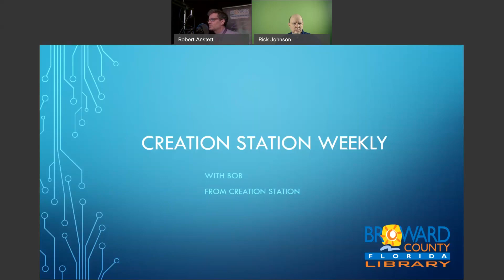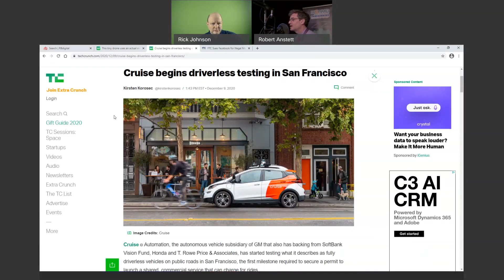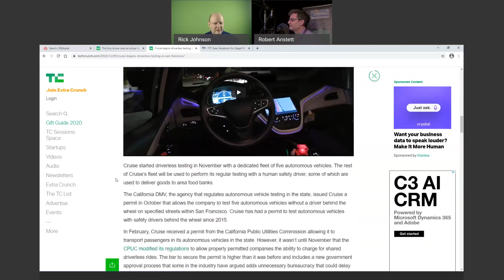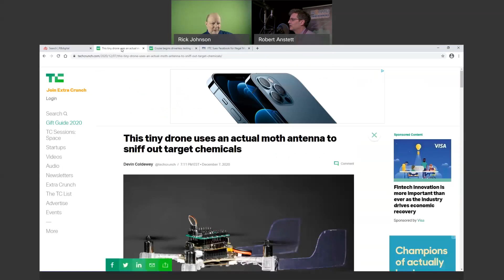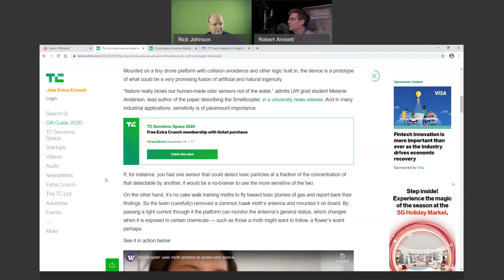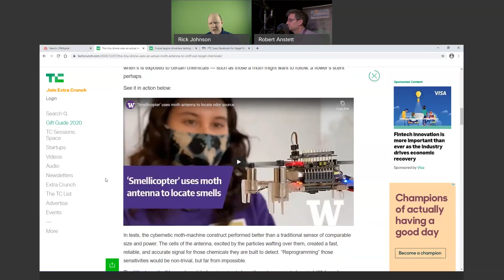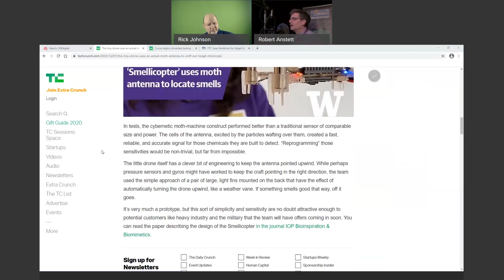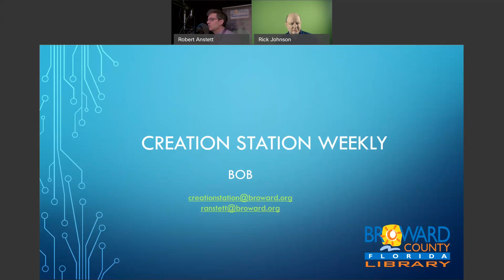Tech Talk Weekly #2 December 10th 2020